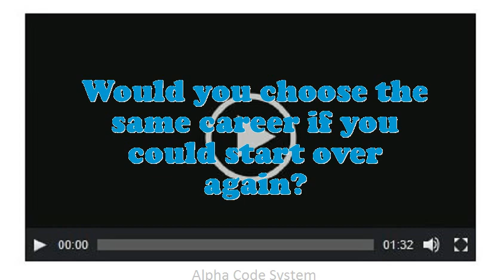Coffee Roaster Helper interview questions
Interview Questions for Coffee Roaster Helper.What extreme challenges presently do you think an Coffee Roaster Helper is facing?What was the critical condition you have experience as an Coffee Roaster Helper?Give me an example of a stressful condition for Coffee Roaster Helper?Tell me about how you worked effectively under pressure.What was the most complex assignment you have had?